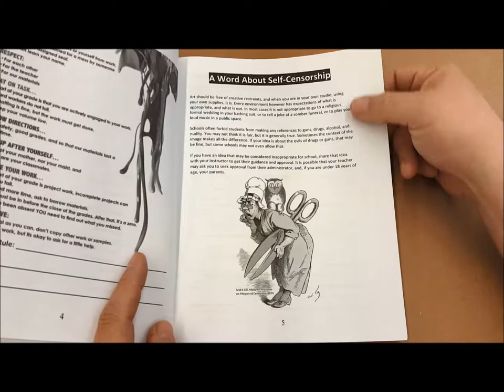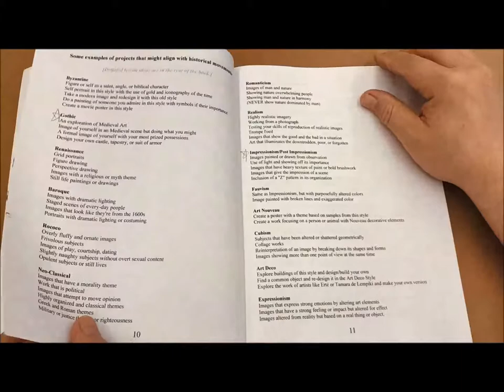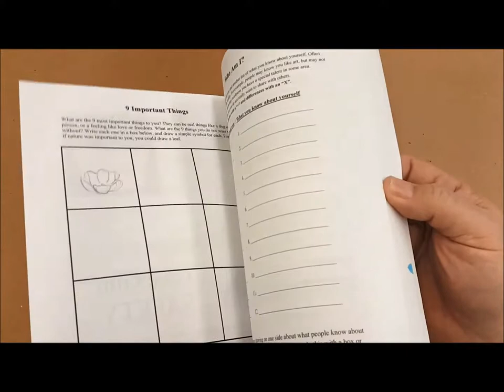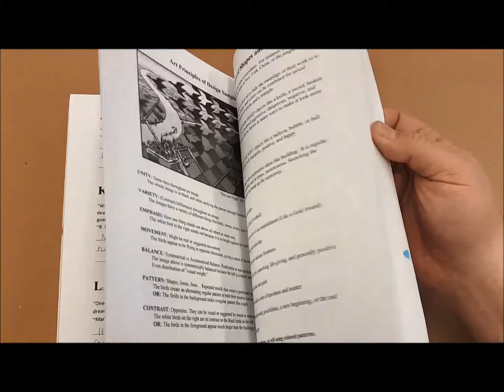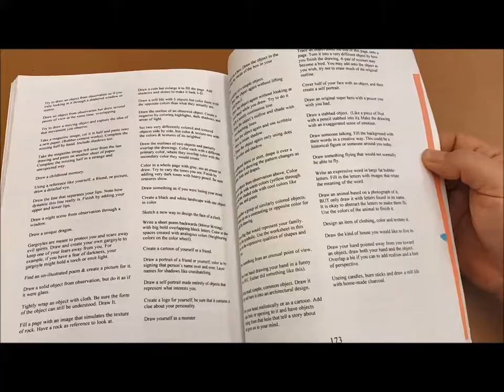Advanced Art Workbook - A Flip Through with the author.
Students are guided to explore major historical movements from the Byzantine Movement through contemporary Pop and Op Art. They gain an understanding of each era's mindset, methods, and themes, to create their own personal works of art inspired by these explorations. Student editions are meant to be personalized and not copied. Please purchase a teachers edition (Above) for copy rights.

The workbook is meant to be written in and becomes a journal and portfolio of personal exploration and study. Assessments, progress checks, and grading rubrics are contained, as well as supplemental information students will find helpful as they explore perspective, figure proportions, media expectations, and timelines.

Created and written by Eric Gibbons, award winning art educator in New Jersey, he is the author of dozens of art education books and articles for Firehouse Publications. With more than 25 years of classroom experience, his resources are all tested in a public school setting, and used by teachers around the world. His blog, Art Ed Guru, is visited by thousands daily.